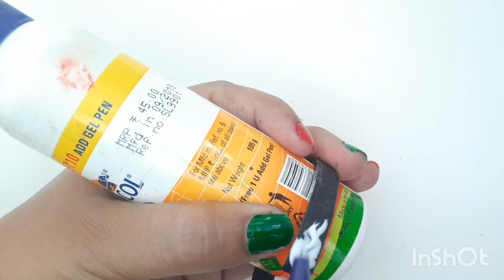Gandhi Jayanti craft ideas | Gandhi ji ka chashma | 2nd October craft | paper spectacles